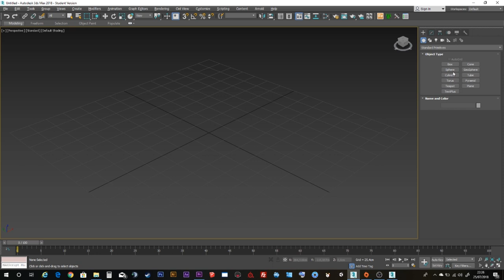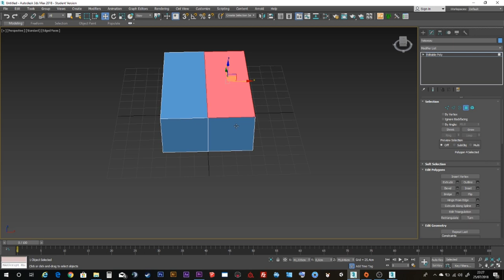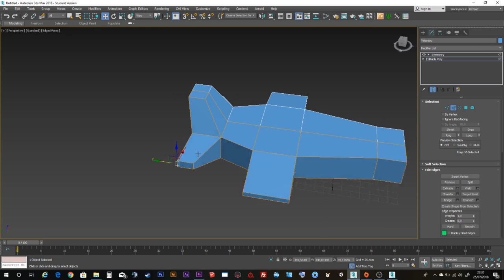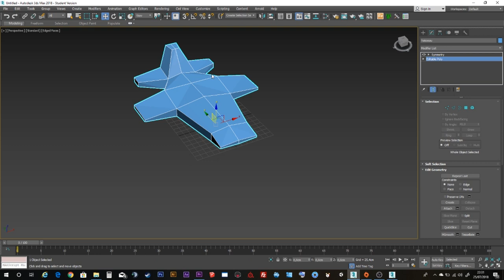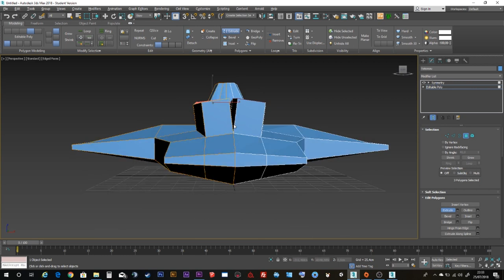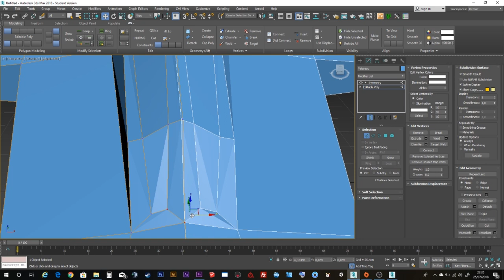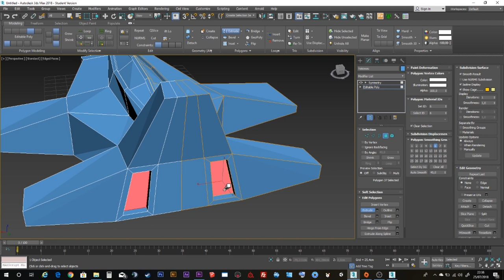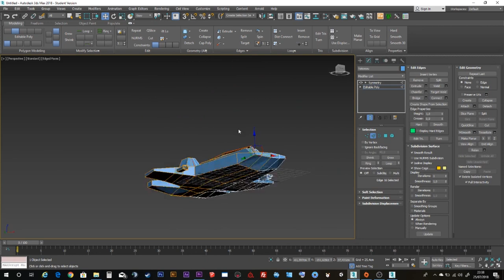Tuto 3D - 4 Vaisseau spatial LOW POLY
Hello !!
Ca y est on commence à modéliser un modèle 3D pour l'utiliser plus tard dans UNITY !

LIKEZ si vous avez aimez !

Suivez moi  !